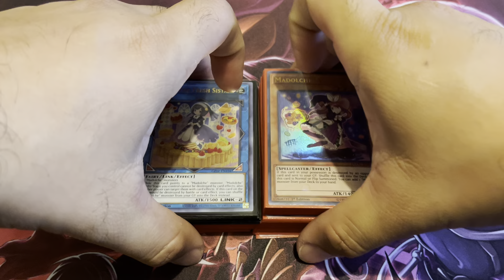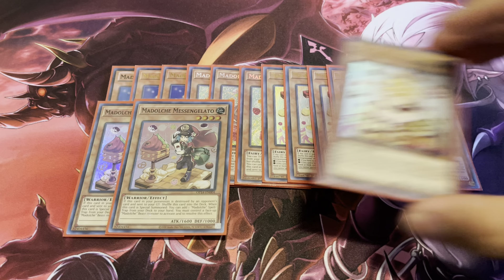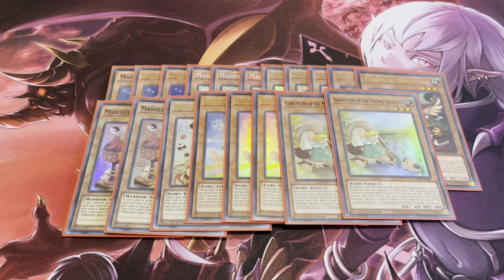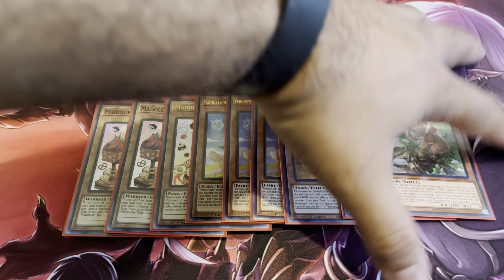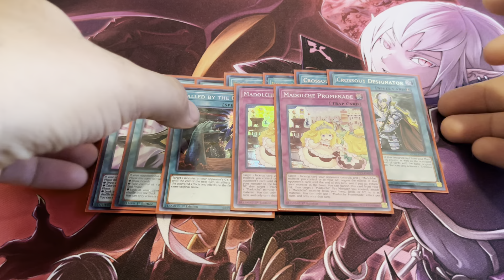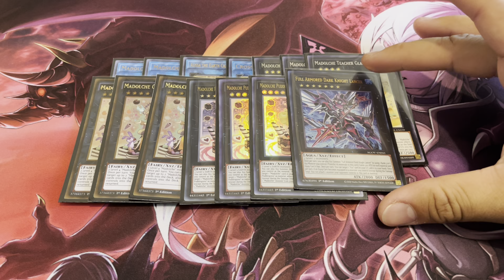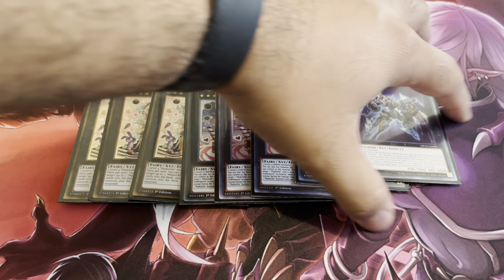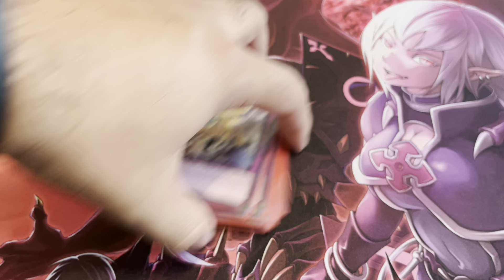Madolche Deck Profile October 2023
Hey everyone, here's a deck I've had on shelf for quite a while. This time I decided to give Madolche some attention since it's actually playable again. The main reason I haven't been playing Madolche was simply because it couldn't compete against Tearlament and most notably Kashtira. With Arise-Heart gone the strategy doesn't have as much to fear. Anyway I added a new engine to the deck that offers a lot of value and can help push for more plays under disruption. I hope you all enjoy.